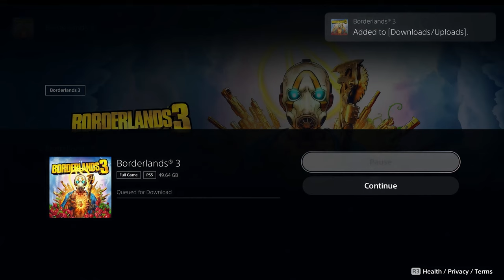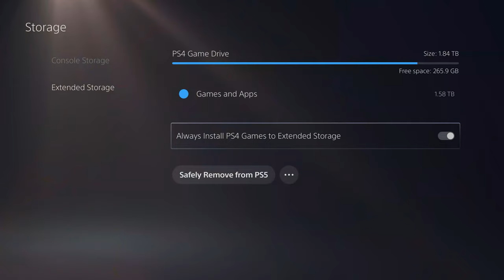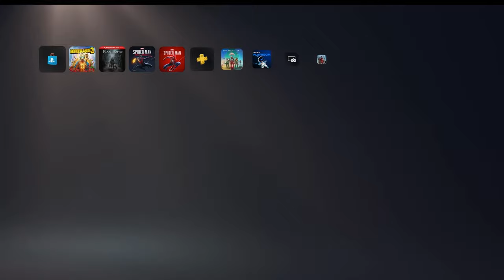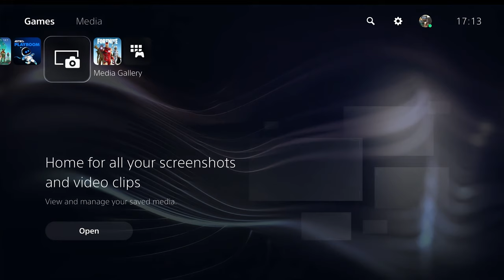PS5 Full review 4K (Punjabi Vich)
After using PS5 for 1 month here is the full review and my thoughts:

Created by:  Rajinder Singh and Deepika Anand

0:00 - Intro
1:02 - Price
1:55 - Free PS4 Game Upgrade
3:17 - Storage Space
4:19 - Startup & Loading Speed
5:14 - PS5 Switcher
6:13 - Performance vs Fidelity
7:12 - Capture capability
7:37 - PS5 Games Cost
8:48 - PS5 Controller
9:32 - Should you buy it?